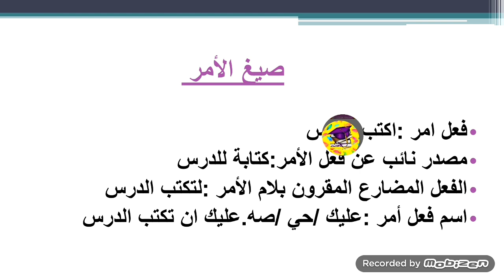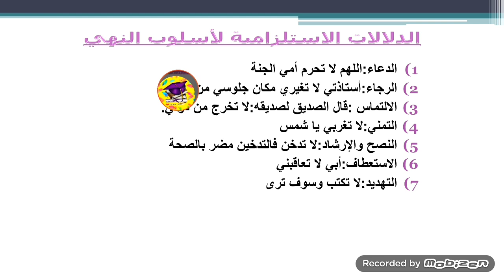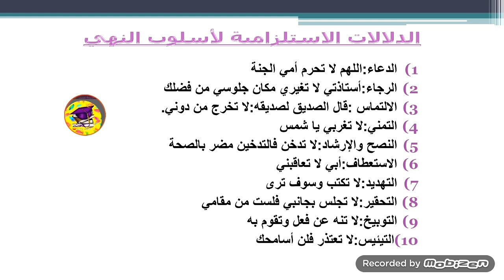اسهل طريقة لإنتاج جمل في اسلوب الامر واسلوب النهي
الدلالات الاستلزامية لاسلوبي الامر والنهي.صيغ الامر .صيغة النهي.